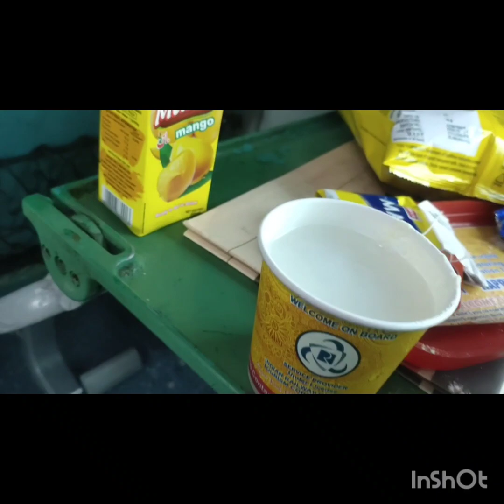Priyanka Rai Daily Routine Vlog // Dehli to Rudapur 😀😀😀😀😀